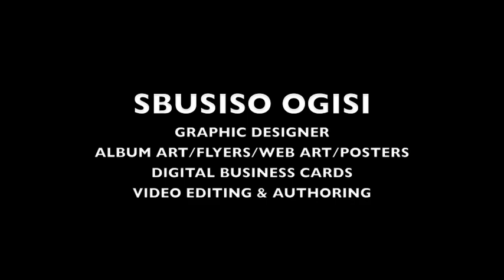SBUSISO OGISI GRAPHICS